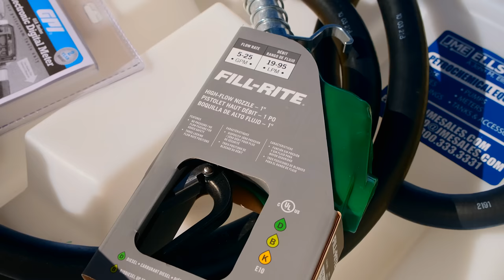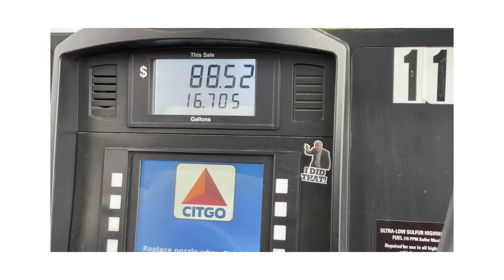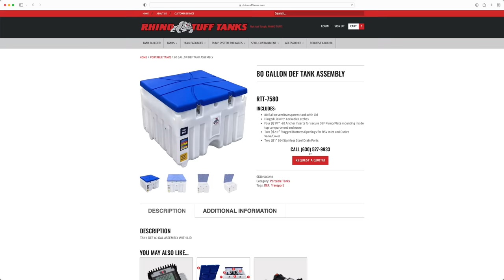DID I OVER PAY FOR THIS? EVEN SO, I’M STILL HAPPY!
This 80 gallon diesel tank from Rhino Tuff will save me holding five gallon containers while I fill up my machines. And I won't have to keep going to the station to refill them. Honestly, I can't wait to get it open and assembled. So let's get to it!